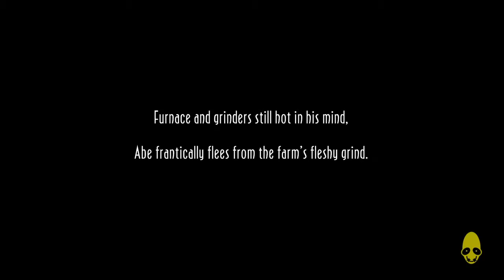Oddworld New 'n' Tasty part 3 so confusing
hey guys, this game is confusing